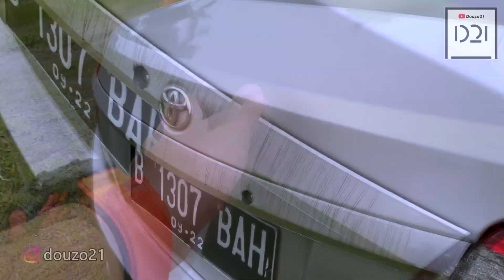Mulai 30 Jutaan Mobil Bekas TURUN HARGA Efek PPKM Ada Innova Diesel Calya Sigra Dan Banyak Lagi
@Douzo 21

EFEK PPKM / PANDEMI HARGA MOBIL TURUN !!?

(Download Aplikasinya Di Playstore & Appstore).
Alamat : Jl. Meruya Selatan No.12, Kembangan Jakarta Barat

BALAI LELANG DENGAN E-AUCTION
PERTAMA DI INDONESIA
Lelang Mobil Gak Pake Ribet..
Gak Ada Waktu Ikut Lelang ?
Legoas jawabannya, bisa ikut lelang kapan saja dan di mana saja tanpa ribet hanya dengan 1 aplikasi dan kita bisa ikut dan mendapatkan mobil incran kita dengan mudah dan aman. Terlebih lagi, masih minim saingan !!